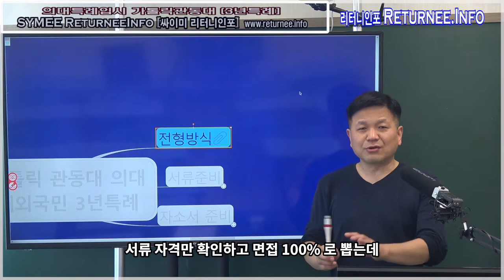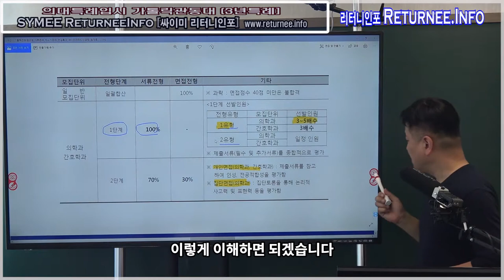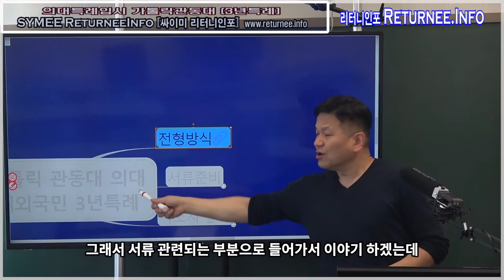의대3년특례의대_전형방법_사례:가톨릭관동대의대_싸이미리터니인포 의대전문팀